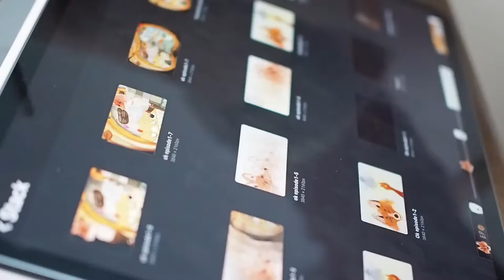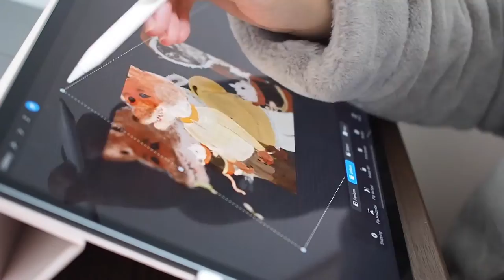Making Animation! | One week to make animation on Procreate | Get up early to draw!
Hello, I create illustration and art works everyday. I spent one week to create a short animation. This video shows the everyday process of how I created the animation.